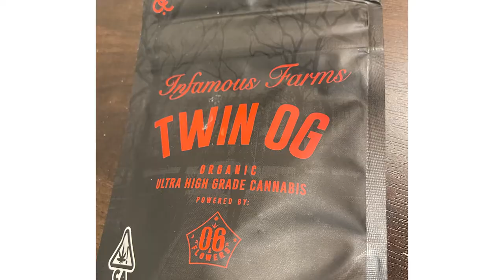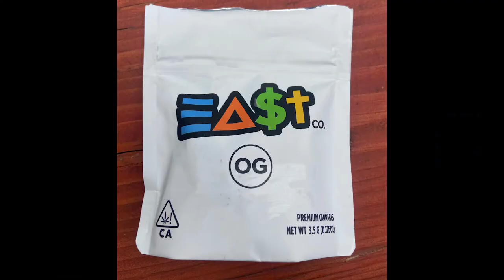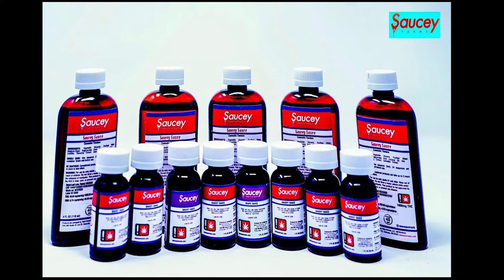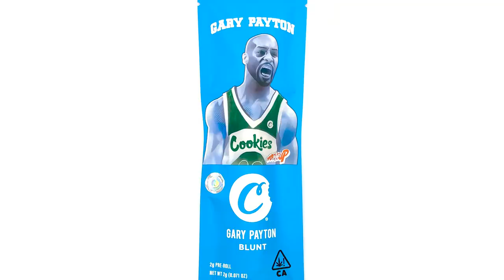CS010: The ALEX TODD Interview — Saucey Farms Cannabis, Hip-Hop, Poker...and Goin' Back to Cali...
The 10th episode of Cannabis Storiez features an interview with Alex Todd who discusses his cannabis brand, Saucey Farms, which distributes a variety of products in California and Oregon.

Shane and Alex discuss a range of topics from Saucey products to Alex's rough-and-tumble origins in Sheepshead Bay, his association with hip-hop and  why poker players like to smoke copious amounts of ganja.

~ Featured Products ~
Saucey Cannabis
Capo Blunt
Saucey Smalls
Saucey Mini Joints
Saucey Sauce
Twin OG
Dave East OG

~ Music ~
"Where Ya From" by Mobb Deep featuring Eightball